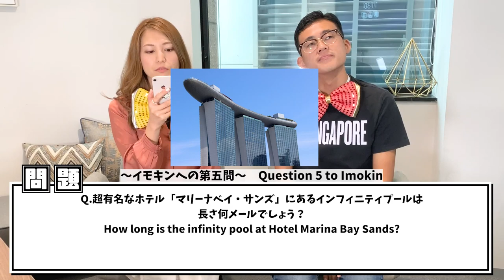【罰ゲームは恐怖の○○○…!!】第2回「シンガポールクイズ王」決定戦！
【好評につき】第2回「シンガポールクイズ王」決定戦～！！罰ゲームをかけてドキドキハラハラのシンガポールクイズを実施しました！在住者だけでなく観光客の方も事前予習にぴったりかも？？

～英訳の間違いのお詫び～
以下の箇所の英訳に間違いがございました。正しくは下記となります。大変申し訳ございませでした。

3:03　英訳⇒‹訂正›Which language are used in "Singapore"?
3:12　英訳⇒‹訂正›"Singa" means Lion in Sanskrit　"Pore" means city
3:15　英訳⇒‹訂正›Lion city in Sanskrit is "Singapore"

このチャンネルでは、シンガポールの魅力やシンガポールの生活に役に立つ情報を、在住者が120％余すことなくお届けしていきます！

シンガポール在住者からシンガポール旅行者まで、幅広く楽しめるコンテンツを提供したいと考えておりますので、

We publish the videos about local information of Singapore!
Also, we provide the way to enjoy your life in Singapore
We will add English subtitles to all of the videos as soon as we can!

↓こちらもチェック↓

→日本の企業がグローバルで活躍するための情報を発信しています

→ 学校選びから帰国子女受験、日常生活のお悩み解決まで帰国子女・海外子女向けのお役立ち情報を発信しています！

運営企業：Fifty One Media Pte Ltd.
2016年設立。シンガポール在住の日本人をターゲットにした日本語情報誌『週刊SingaLife』を運営。
発信ジャンルは、ニュース・グルメ・教育・旅行・ビジネス・美容・生活全般など多岐にわたる。
現在はシンガポール最大発行数の週刊日本語情報誌となる。

‹MC›
イモキン（榊原亮）

元焼き"イモ"屋の経営者で、ライオン"キング”をこよなく愛す”イモキン”です！
シンガポールでキングを目指します。将来の夢はマーライオンと結婚すること。

あーちゃん（市原彩花）

世界一周しちゃうくらい旅が好きな元レースクイーンで現役モデル。
現在はシンガポール在住。訪れた国は35ヵ国。Instagramのフォロワー数は約17万人。

【SingaLifeTVの人気動画】
▼マリーナベイサンズだけじゃない！本当は教えたくないシンガポールの神ホテルTOP５
▼シンガポール人が愛する「カヤトースト」の人気店３店を食べ比べしてみた！